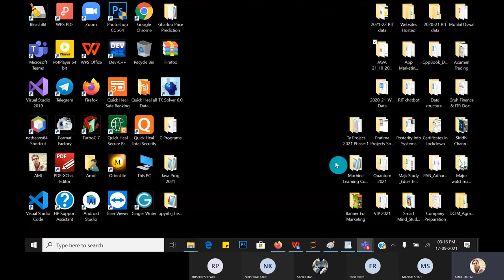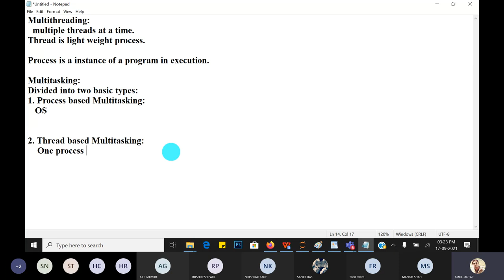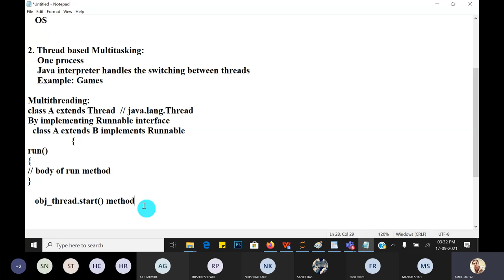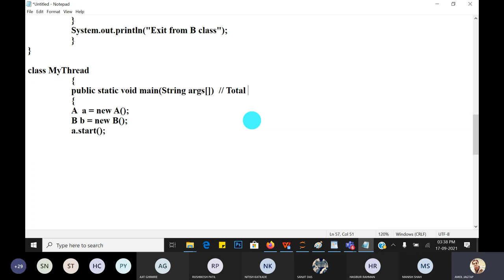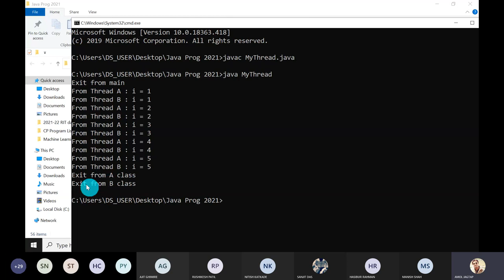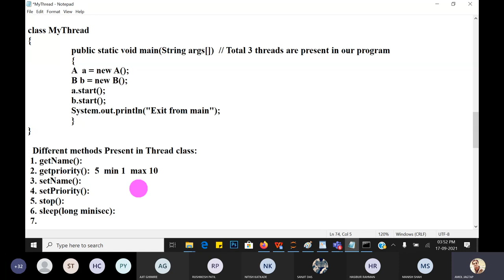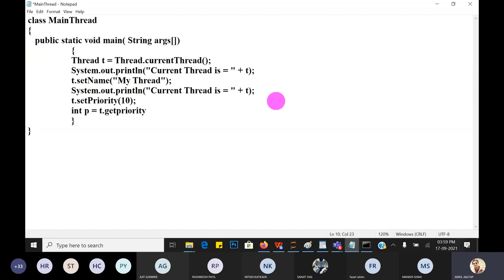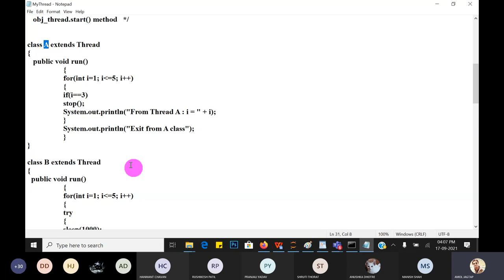Lecture 14: Multi-threading in Java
Multi-threading in Java :
 Introduction :
-A multithreaded program contains two or more parts of program run concurrently this can be done by dividing the program into some subparts (subprogram)where individual subpart run separately.
Multithreading in Java is a process of executing multiple threads simultaneously.
A thread is a lightweight sub-process, the smallest unit of processing.

-each subpart of program is called thread.

-each subpart of thread has its own path of execution.
1. Process – Based multitasking :
- A process is an instance of program in execution, so process based multitasking is a feature of OS.
E.g. while preparing a dish, you follow a recipe & this recipe can be compared to a program.
- To complete the preparation, you follow the activity this actual activity can be compared to a process.(means instance of program is a process.)
E.g. when you work on the text editor, at the same time you may run or compile the java program.
- In process based multitasking a program is smallest unit of code that can be scheduled by scheduler.
- Multitasking process :
 Require more overhead.
 Processes are heavy weight task.
 Have own separate address spaces.
 Inter process communication is expensive & limited.

2. Thread based multitasking :
- Here a single program can perform two or more tasks simultaneously.
- Thread is smallest unit of dispatch able code.
- Example - computer game that simultaneously displays graphics, scores, plays audio.
                 Text editor can format text, at same time it is printing.
- Thread based multitasking :
 Require less overhead.
 Threads are light weight.
 They share same address space.
 Inter process communication is inexpensive.
 It is important to remember that, threads running in parallel do not really mean that they actually run at same time. Since all threads are running on a single processor, the flow of execution is shared between threads.
The Java Interpreter handles the switching of control between threads in such a way that it appears that they are running concurrently.
Creating threads:
- Threads are implemented in form of object that contain a method called run().
- run() method makes up entire body of a thread & is only method in which threads behaviour can be implemented.
- run() method appear as follows:
public void run()
. (Statements for implementing thread)
- A new thread can be created in two ways:
A. By extending Thread class   &
B. By implementing Runnable interface.
- The implement approach to be used depends on what class we are creating requires. If it requires to extend another class, then we have no choice but to implement Runnable interface, since Java classes cannot have two super classes.
 Extending the thread class :
- We can make our class Runnable as a thread by extending the class java.lang.Thread. This gives us access to all thread methods directly. It includes the following steps:
1) Declares class as extending the Thread class.
2) Implement run() method that is responsible for executing sequence of code that thread will execute.
3) Create a thread object & call the start() method to initiate the thread execution.
1. Declaring the class:
class Mythread extends Thread
Now we have a new type of thread Mythread.
2. Implementing run() method:
- run() method of Thread class has been inherited by class Mythread. This method get override here.
- public void run()
//Thread code here
- When we start new thread, Java calls threads run() method.
3. Starting New thread:
- To actually create & run instance of our thread class, we must write following :
  First line   : Mythread  athread = new Mythread();
 Second line  : athread.start();                //invokes run() method.
- First line thread is in a newborn state.
- Second line calls the start() method causing thread to more into Runnable state.
- Then java runtime will schedule the thread. Now, the thread is said to be in running state.
- Example of using thread class:
- Program Creates three threads A, B, C for understanding three different tasks main() method in Thread test class also constitutes another thread which may call ‘main’ thread.
- Main thread dies at end of its main method. However, before it dies, it creates & starts all three threads A,B,C.

C Learning App: C Language Basics App Easy to Understand
This app covers utmost of the scenario’s programs along with outputs.
C Learning app categories:
1. Basic Concepts
2. Programing Examples
Please install my new C Learning App.
Prof. Amol M. Jagtap